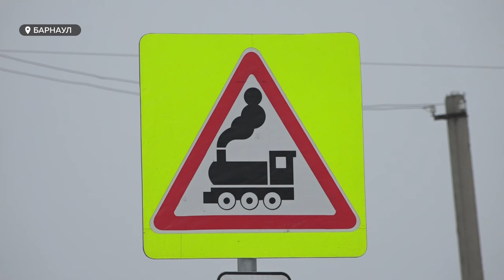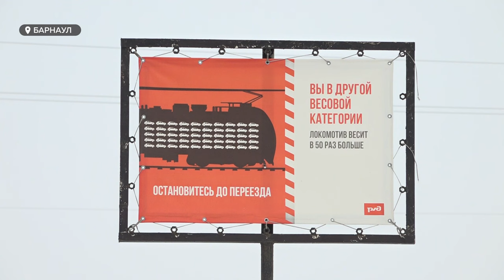В Алтайском крае прошла предновогодняя акция РЖД для алтайских автомобилистов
Число аварий на железнодорожных переездах в Алтайском крае выросло. За неполный 2023 год на пересечении путей и автодорог случилось шесть ДТП, в которых столько же человек погибло. Еще 18 происшествий машинистам и дежурным по переездам, в последний момент, удалось предотвратить. И чтобы впредь не допустить подобного, в регионе запустили профилактический проект «Внимание, переезд!».  На одну из его акций – под названием «Новогодний патруль» - заглянули Дед Мороз и Снегурочка.